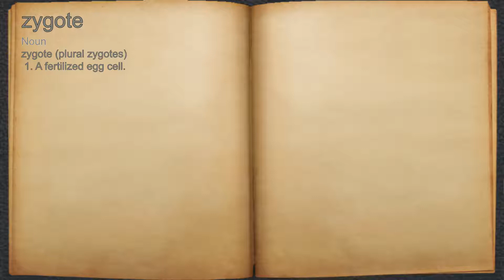What does zygote mean?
A spoken definition of zygote.

Intro Sound:
Typewriter - Tamskp